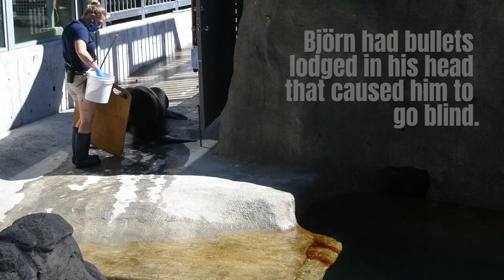Meet sea lion Bjorn!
We’re delighted to provide a new home and a second chance to Bjorn , a rescued sea lion. Bjorn had bullets lodged in his head that caused him to go blind and a scar on his lower abdomen from a likely shark bite. Our keepers have adapted their training and care for the non-releasable blind sea lion using special verbal cues.